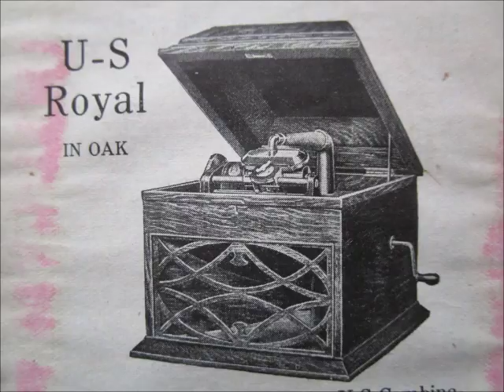1912 U-S GRAND Cylinder Phonograph Playing YOU NEVER KNOW TILL YOU'RE MARRIED Ragtime Bob Roberts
Here is my 1912 U-S GRAND Phonograph made by the short-lived U-S Phonograph Company of Cleveland, Ohio.  The Company was only in business from about 1909 to 1913.  The Company began by making U-S Everlasting Cylinder records and by about 1912 they introduced 3 external horn cylinder phonograph models: U-S Junior, U-S Banner, U-S Opera.  Shortly thereafter the Company produced 3 internal horn cylinder phonograph models: U-S Rex, U-S Royal and U-S Grand (which is featured here).  Unfortunately, the Company used pot metal to cast their reproducers and carriages and as a result nearly all of the U-S phonograph models found today have reproducers and carriages that are crumbling and unusable.  The cylinder being played is "You'll Never Know Until You're Married" by "Ragtime" Bob Roberts.  Thanks for stopping in for a visit and I hope you enjoy the video!